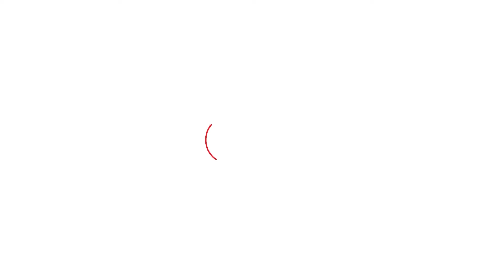Haryana Vidhan Sabha Election : विधानसभा चुनाव का गणित क्या कहता है, किसकी बन रही सरकार ?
विधानसभा चुनाव का गणित क्या कहता है, किसकी बन रही सरकार, रजनीतिक विशेषज्ञ से खास बातचीत.